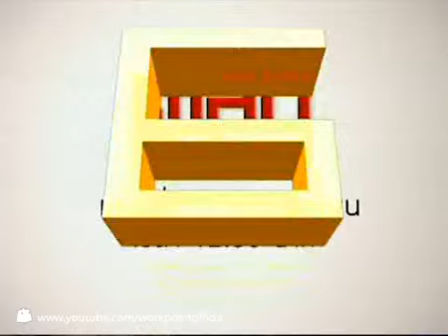ตลก 6 ฉาก:_10 พ.ย. 55 (4/4)